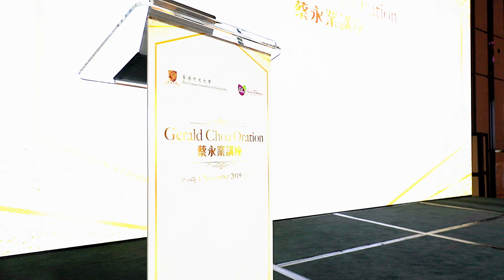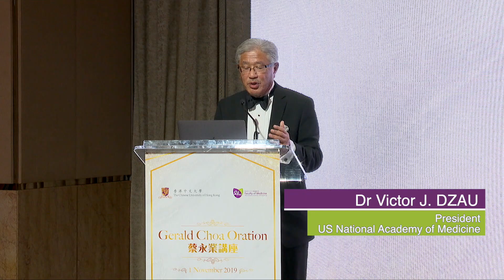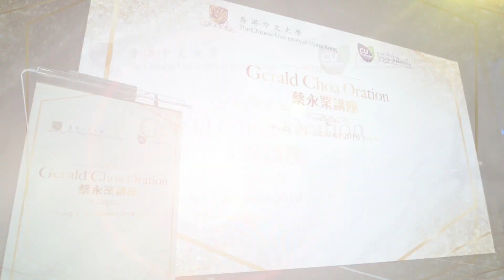Gerald Choa Oration 2019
At the Inaugural Gerald Choa Oration on 1 November 2019, Dr Victor DZAU, President of the US National Academy of Medicine, delivered an oration on “Future of Academic Medicine in Inspiring and Challenging Times”, depicting the current challenging landscape of health and medicine and the key elements needed for academic medicine to continue to flourish. At the dinner, the Distinguished Medical Alumni Award running in the 2nd year was presented to three outstanding alumni, namely Dr. Maggie YEUNG (MBChB 1993), Dr. Dexter LEUNG (MBChB 1997) and Dr. Jennifer TONG (MBChB 2007) for their tireless efforts in serving the community and making tremendous contributions to alleviate the pains and diseases of the needy around the world.